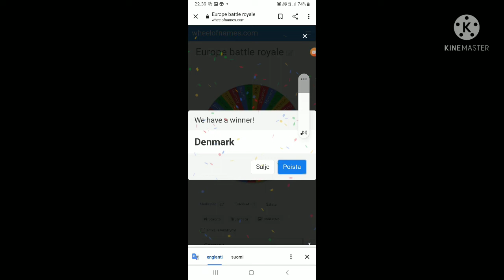europe battle royale part 2